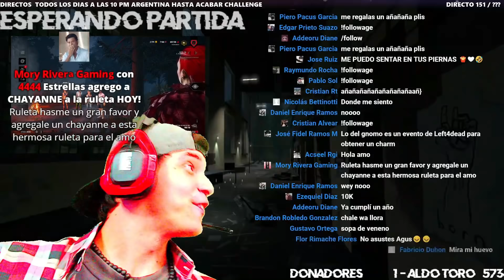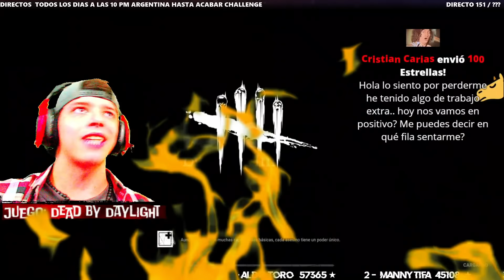🍟RESUMEN DIRECTO 151 DE AGUSTIN UNAPLAY| DEAD BY DAYLIGHT! 😘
(DIRECTOS TODOS LOS DÍAS A PARTIR DE LAS 22:00 HS ARGENTINA)

(SE LOS AGRADECERIA SI PUEDEN APOYARLO) :D